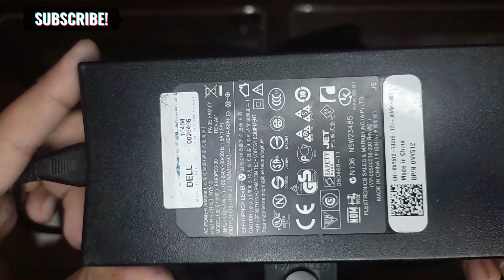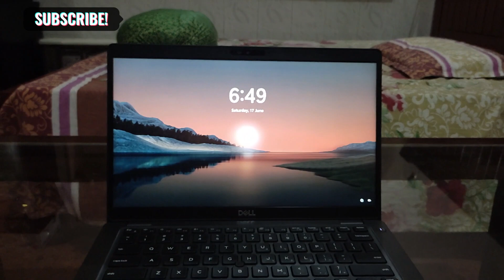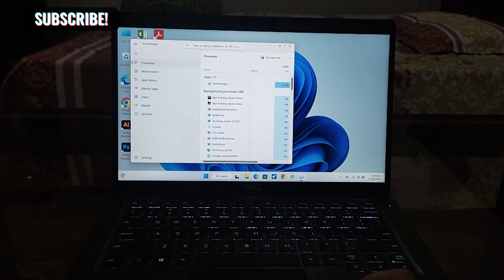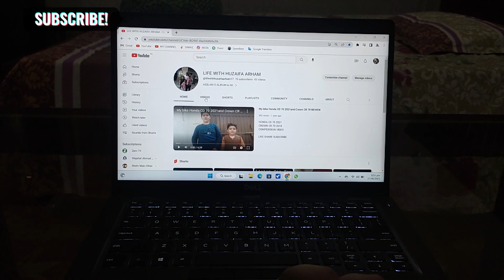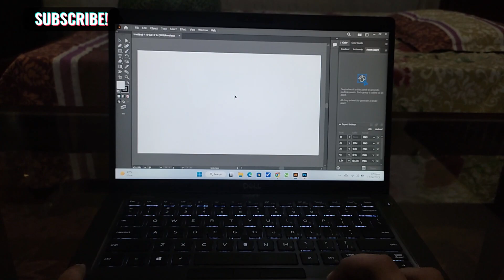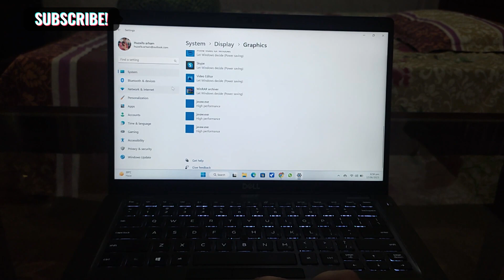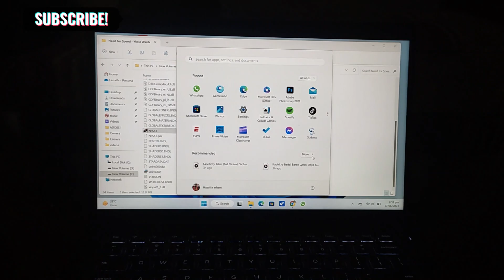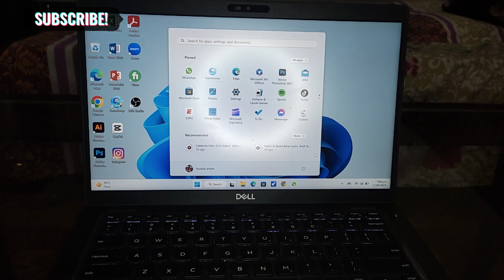DELL Latitude 5400 | Review and game test | LIFE WITH HUZAIFA ARHAM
Review